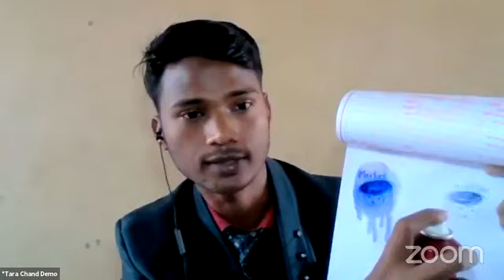S2-E5 - Product Carnival - 21 Days Commando Training Day 5 - Modicare